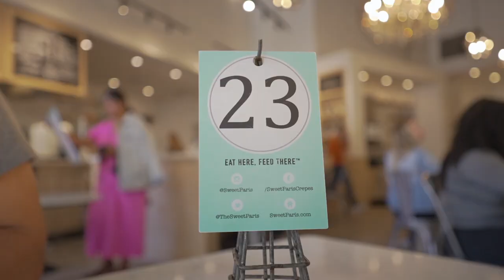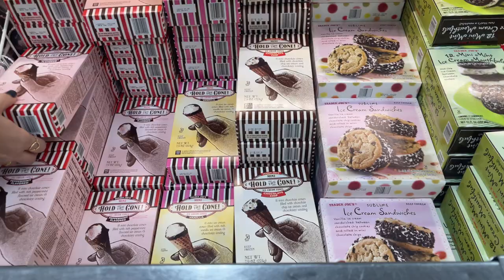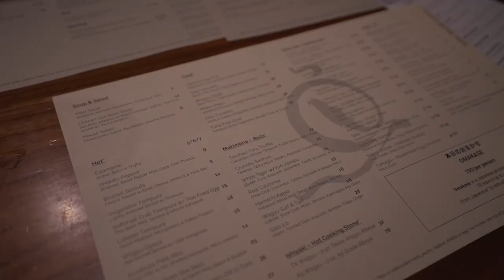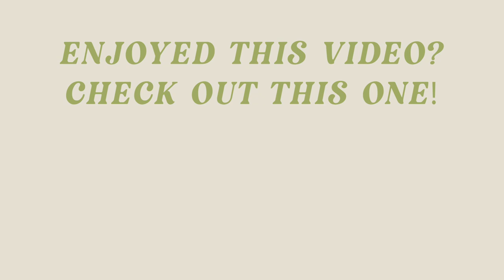VLOG: Getting My Brows Laminated For The First Time, Car Shopping & Getting My Ears Pierced at Studs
This past weekend I got my brows laminated for the first time as well as a lash lift and it was interesting to say the least... We also went car shopping at Mercedes Benz of Austin to manifest that into my life and headed to the Domain in Austin to get my ears pierced at Studs!

Camel Wool Coat A&F
Camel Wool Coat Target
Silver Lake Jeans

About Me!
Name: Sonali (Sun-all-e)
Age: 23
City I Live In: Austin, TX
City I Was Raised In: Atlanta, GA
Ethnicity: Indian
College: University of Central Florida Class of 2019
Sorority: Alumna of Kappa Delta